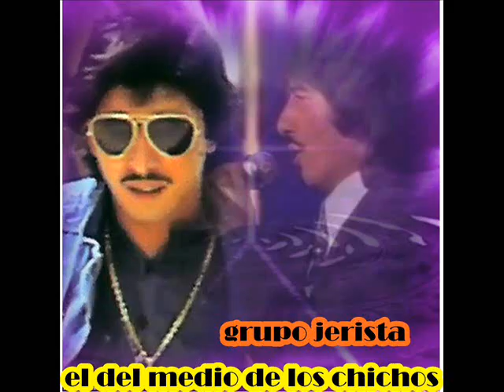derecho a vivir